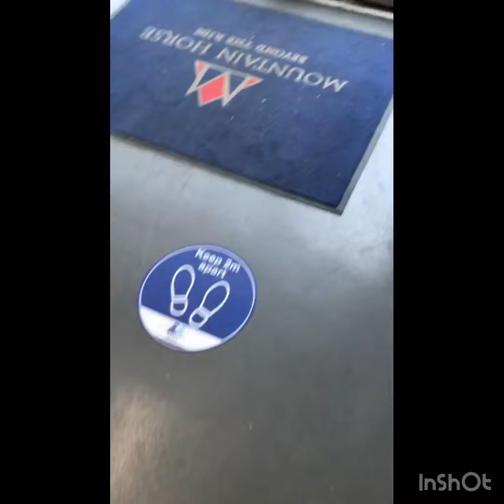Shopping 🛍 vlog LLoyds and WCF || The cob ponies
SHOPPING 🛍 for Clara!!!